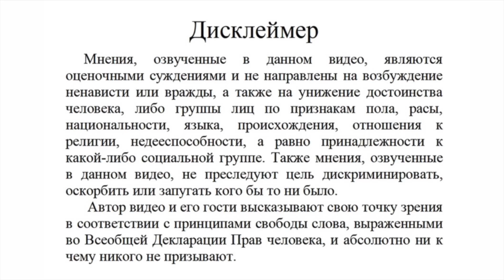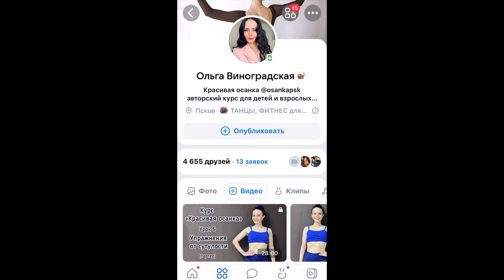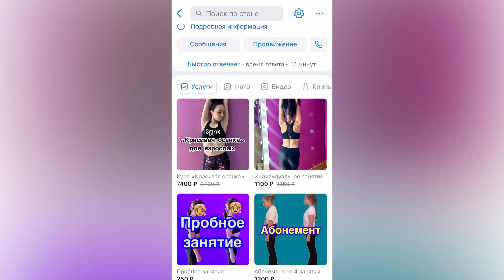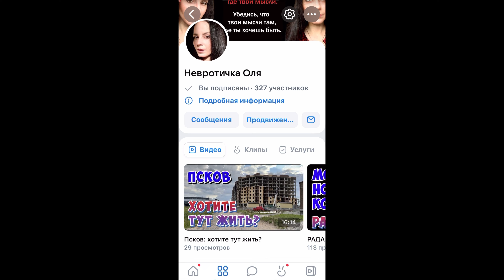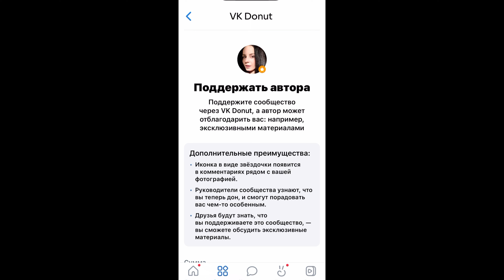Я меркантильная и всем жалко моего мужа